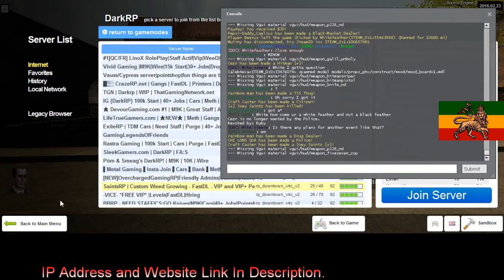SaintsRP 1 1